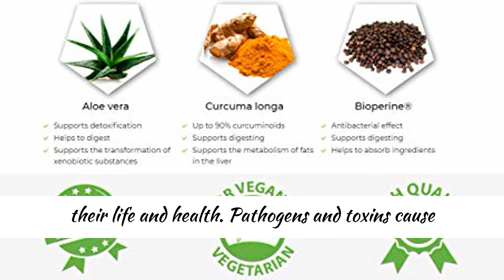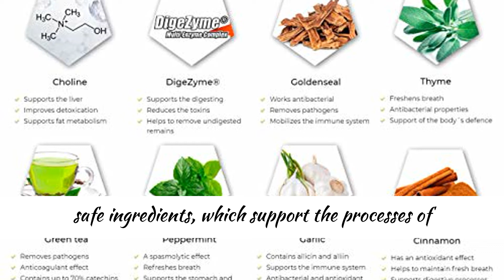colon cleanse pills - best colon cleanse pill!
colon cleanse pills - best colon cleanse pill!. In this video we go over colon cleanse pills - best colon cleanse pill!.

How to get bigger breast naturally fast at home

Vigrx Plus pills - do penis enlargement pills work? my results using vigrx plus

urinary incontinence medication - overactive bladder treatment